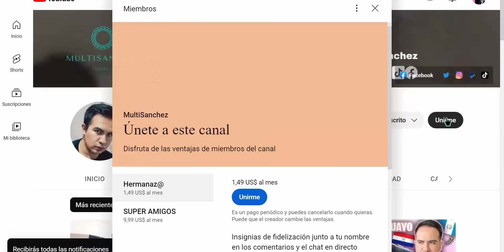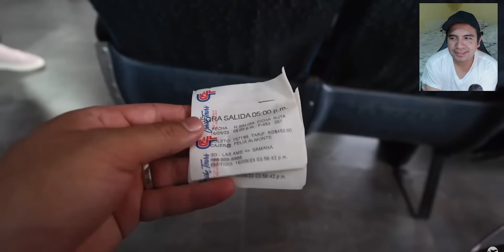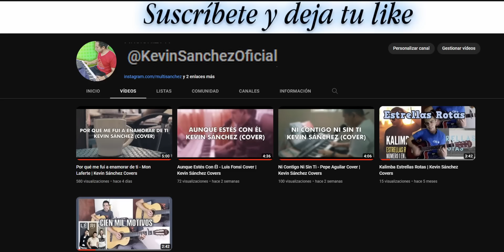NO ME ESPERABA ESTO del Transporte de República Dominicana - Guatemalteco reacciona |MultiSanchez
Cuando hablamos de transporte público creo que la mayoría pensamos en autobuses peligrosos, o de mala calidad, o incluso hay personas que jamás han utilizado transporte público, yo durante la mayoría de mi vida viaje en transporte público, así que creo que puedo darme el lujo de hacer comparaciones, PERO esta vez veremos otra realidad, al menos en lo que nos mostraron estos amigos, no sé si en todo República Dominicana es así, pero si sí, la verdad es que es una grata sorpresa. Leo sus comentarios, saludos.

Saludos a todos mis amigos de Paraguay, Venezuela, México, Argentina, Perú, Colombia, Honduras, El Salvador, Costa Rica, Estados Unidos, Brasil y a todos los Guatemaltecos regados por el mundo.